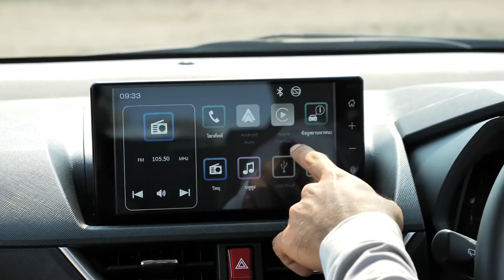รีวิว Toyota Veloz ทางยาวนุ่ม เหมาะครอบครัว แต่เบาะหลังแคบ : MGR Motoring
MGR Motoring รีวิว ขับ Toyota Veloz แบบทางยาวกว่า 400 กม. พร้อมสมาชิกในครอบครัว ช่วงล่างนุ่ม เบาะนั่งสบายแค่ไหน  มีอะไรควรรู้ก่อนตัดสินใจบ้าง